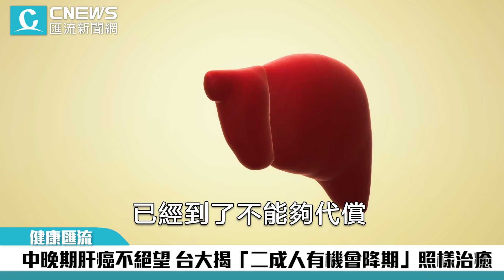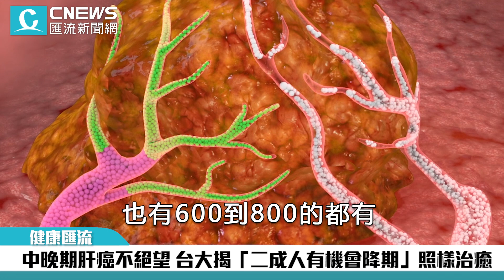中晚期肝癌不絕望 台大經驗揭「二成人有機會降期」照樣治癒【CNEWS】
CNEWS匯流新聞網記者  陳鈞凱、林佑威／台北報導